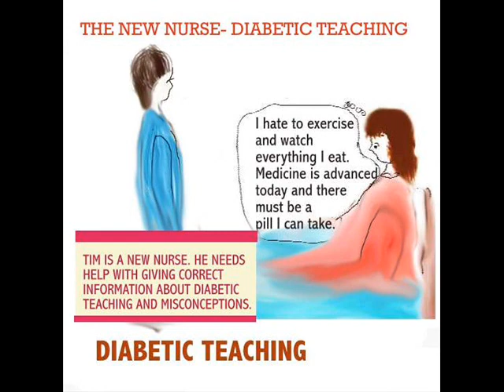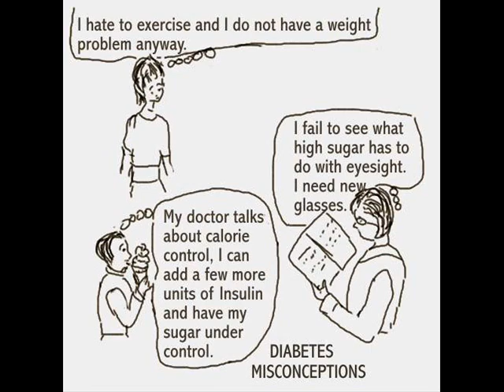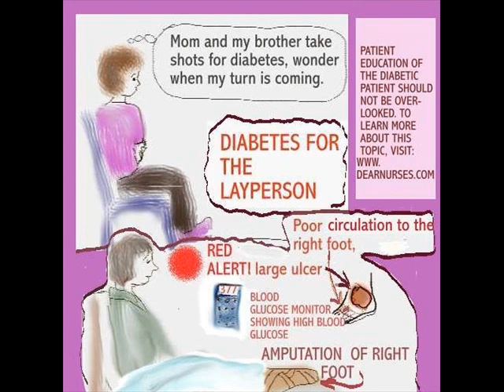THE NEW NURSE - DIABETIC TEACHING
Diabetic Teaching- Diabetic misconceptions and examples, insulin and caloric intake.Denying visual complications of diabetes.